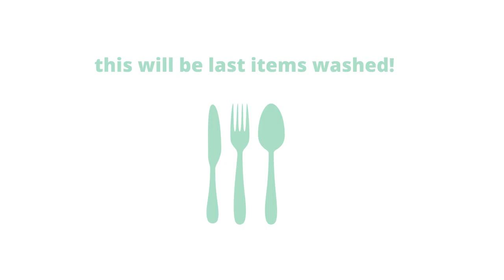HOW TO EASILY HAND WASH DISHES, EASY NO SCRUBBING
Easy method to hand wash dishes, clean as you go for holiday meal preparations or any time that duty calls to wash dishes! Easy & No scrubbing to get it done! always use caution when around hot water & sharp knives! Wash Smarter Not Harder!